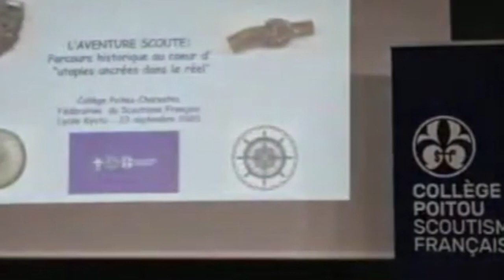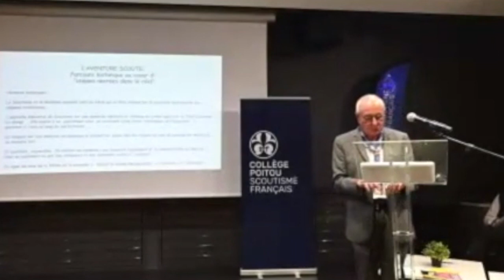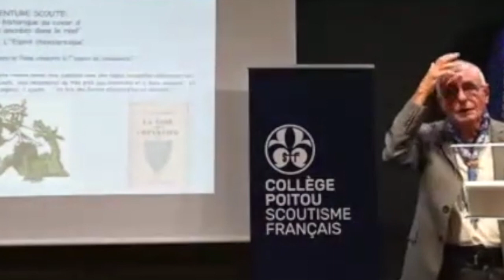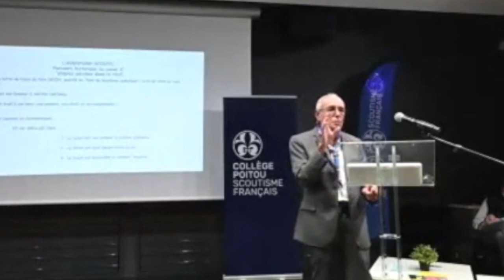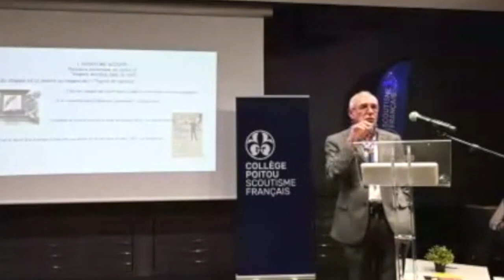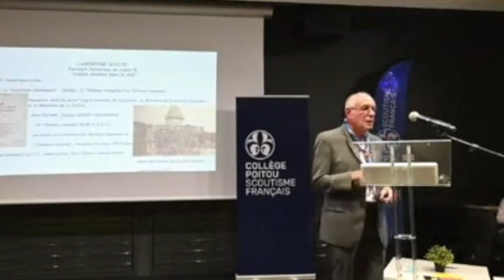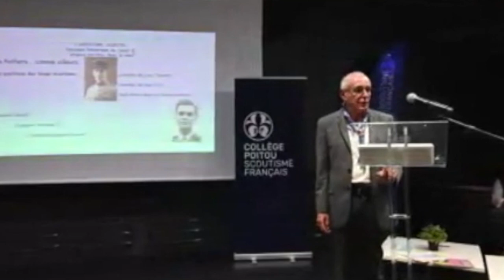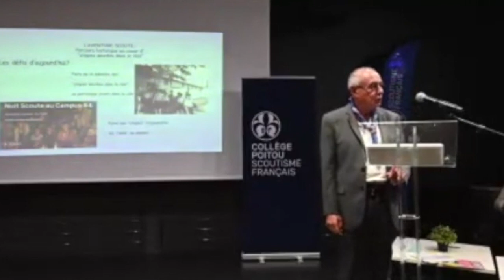Conférence : l'aventure scoute : une utopie ancrée dans le réel